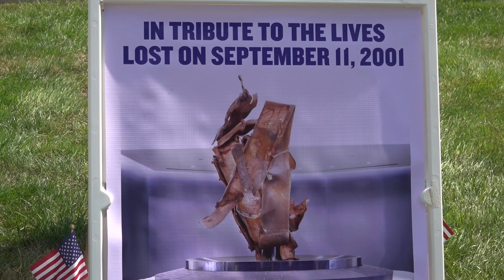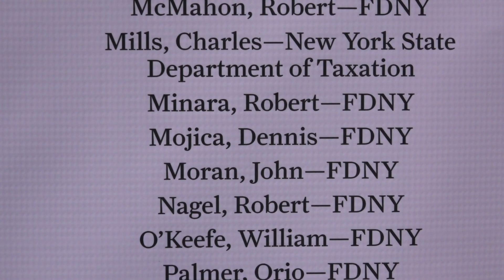INSIDE THE DOGHOUSE 2023: Athletics, Veterans Affairs, & Community Plant Flags on Jay Walk for 9/11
The Athletics Department, External Affairs, Veterans Services, and the John Jay College community hosted its annual flag planting event on Friday, September 7 on the John Jay College Jay Walk.